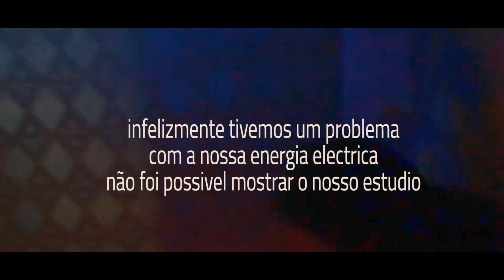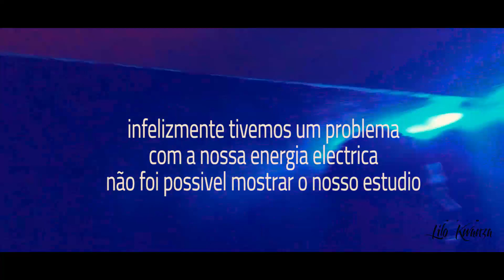Vlog de Lilo Kwanza e Amigos parte 1 - Show Solidario no Kapalanga(Luanda)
Primeiro episodio em que mostramos as actuações de Lilo Kwanza e os seus Amigos

@LILO KWANZA